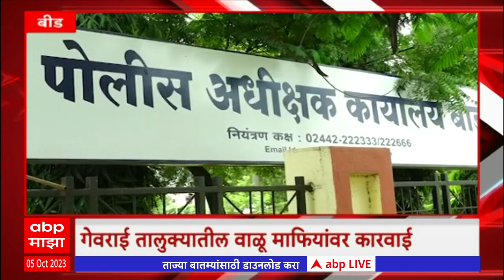Majha Gaon Majha Jilha : माझं गाव माझा जिल्हा : गावाकडील बातम्या : 05 ऑक्टोबर 2023 : ABP Majha